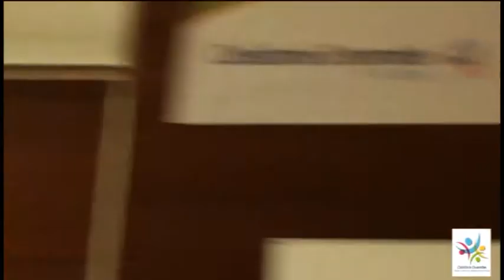Conseil politique - Le corps électoral par Philippe Dunoyer - UNC 20-02-2014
Jeudi 20 février 2014, Calédonie Ensemble a tenu à l'Université de Nouville un conseil politique particulièrement réussi, avec 500 participants.

Dans une ambiance très chaude, les « têtes de liste » et « chefs de file » du mouvement en vue des élections municipales des 23 et 30 mars prochains ont été longuement applaudis par les 500 participants. Sonia Lagarde a décrit avec enthousiasme les grandes lignes de son ambitieux programme pour Nouméa. Philippe Gomès a dressé le bilan catastrophique de près de 4 ans de coalition RUMP-UC-PT et Philippe Dunoyer a présenté les actions engagées par Calédonie Ensemble pour contrer Roch Wamytan, qui, au mépris de l'accord de Nouméa, demande la radiation de 6 720 électeurs de la liste spéciale.

Le 11 mai prochain, nous avons une nouvelle page à écrire ensemble.